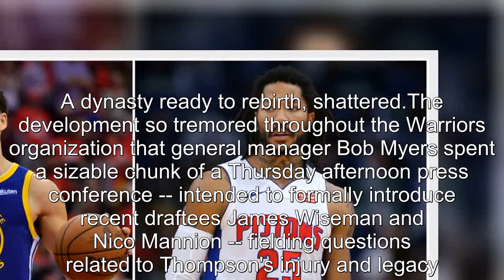Warriors GM Bob Myers Klay Thompson, Derrick Rose ‘Are Universally Beloved'